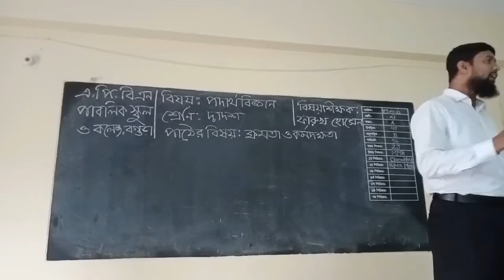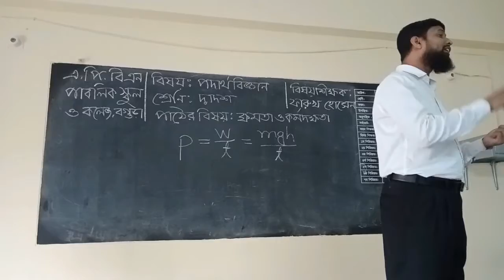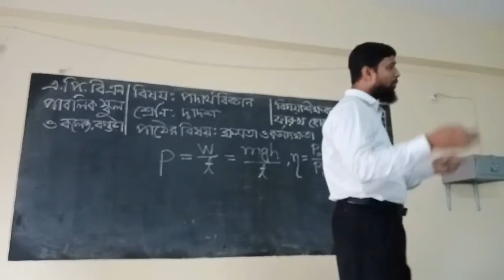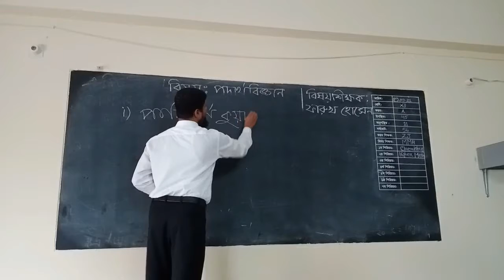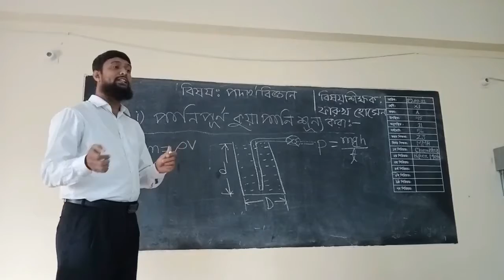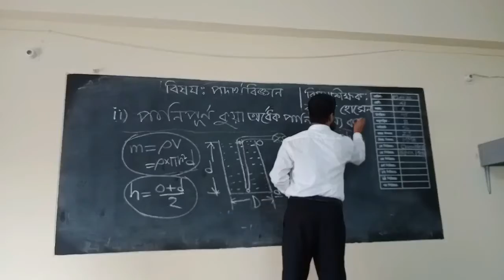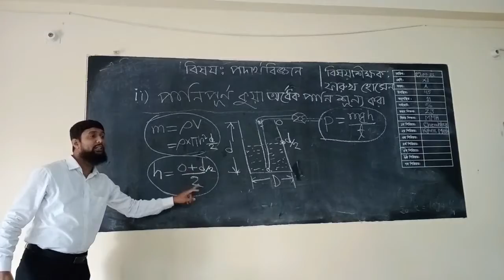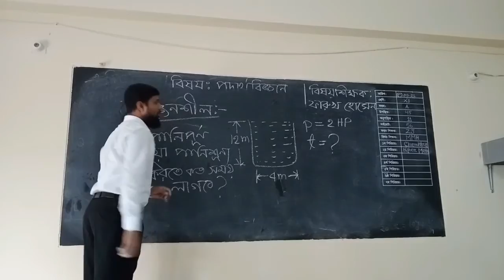Faruk Hossain, Class-12-Physics-1st Part.